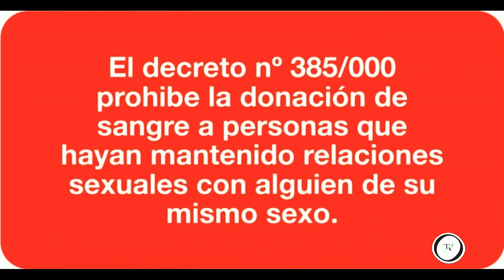Entrevista Ovejas Negras (1/2)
Entrevista a Nicolas Mauri y Romina Mauros de Ovejas Negras, que hicieron referencia al ataque ocurrido en Orlando.